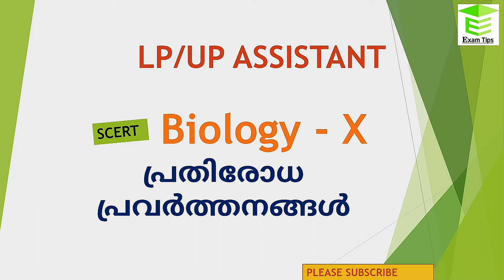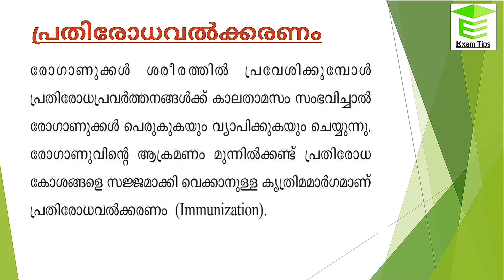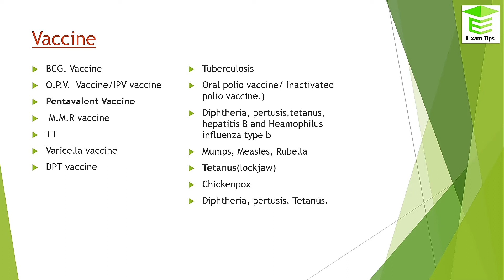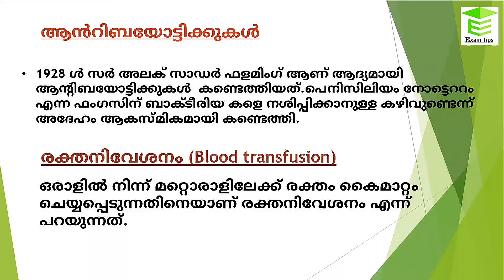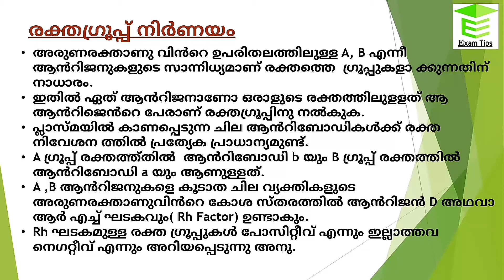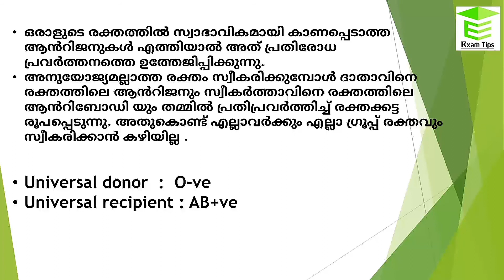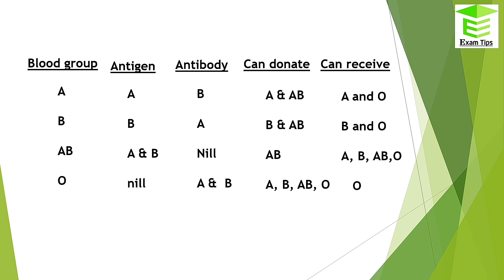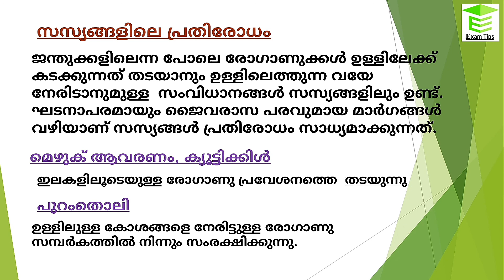പ്രതിരോധ പ്രവർത്തനങ്ങൾ# Biology ക്ലാസ്സ് 10| LP/UP ASSISTANT.#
Helpful notes for PSC Exams. Especially LPSA/UPSA.#
notes from ബയോളജി ക്ലാസ്സ് 10#
പ്രതിരോധ പ്രവർത്തനങ്ങൾ#